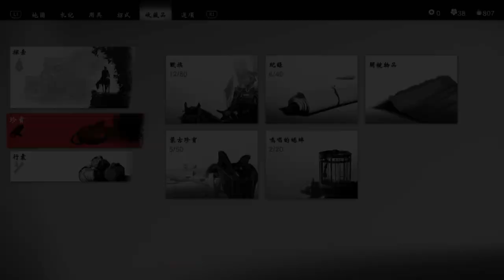Ghost of Tsushima 對馬戰鬼 019